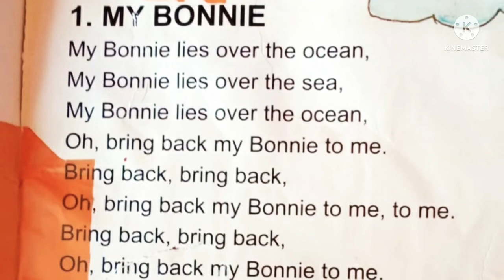english rhymes for kids / nursery rhymes / my bonnie lies over the ocean / my bonnie / song for kids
My bonnie lies over the sea.
My bonnie lies over the ocean,
Oh, bring back my Bonnie to me.
bring back, bring back,
Oh, bring back my Bonnie to me, to me.

nursery rhymes
 my bonnie
song for kids
songs for babies in english
my bonnie lies over the ocean lyrics
my bonnie song
english song my bonnie lies over the ocean
mama bacha planet
siya
Priyanka prajapati